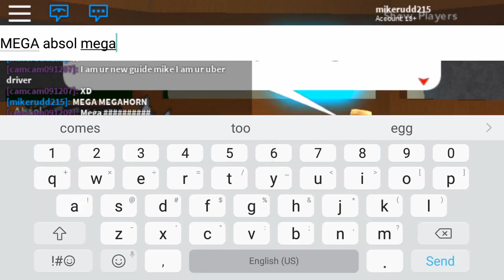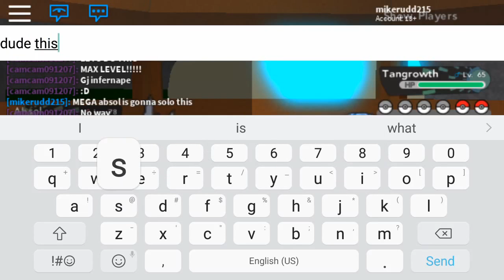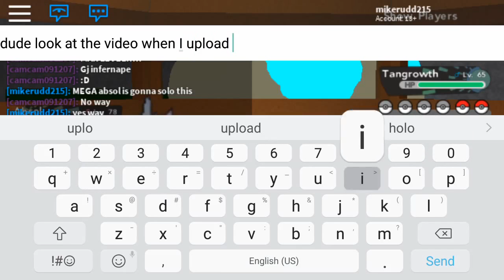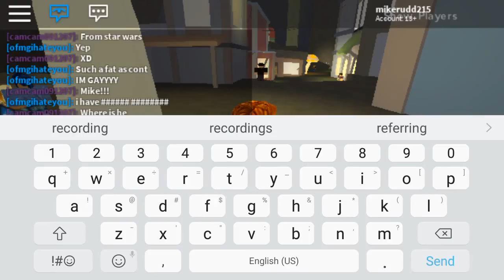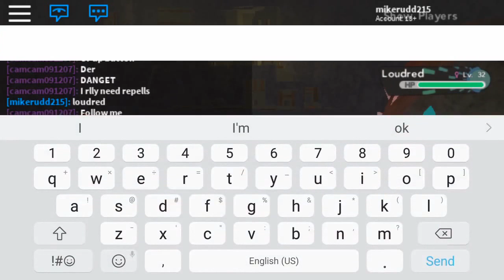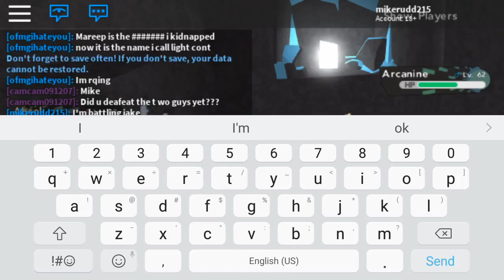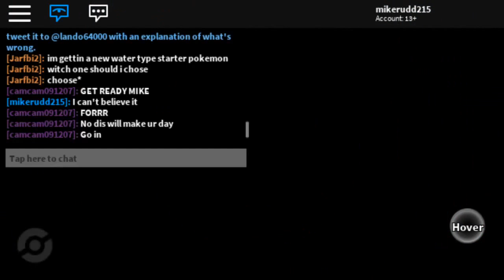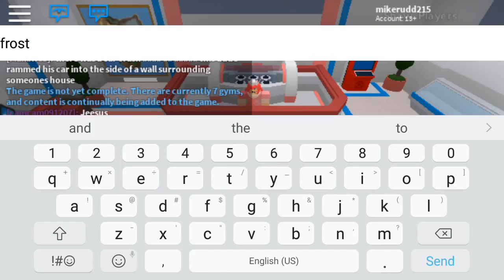pokemon brick bronze episode 10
I lost a crap ton of footage so i had to just skip here where my last video was saved.